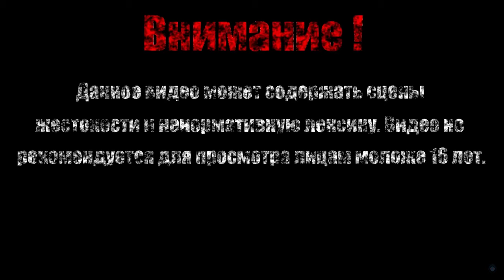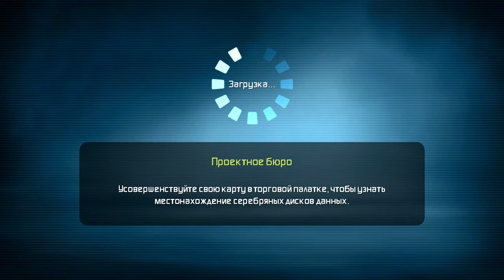ПОПАЛ В ЛОВУШКУ【G-Force】#3